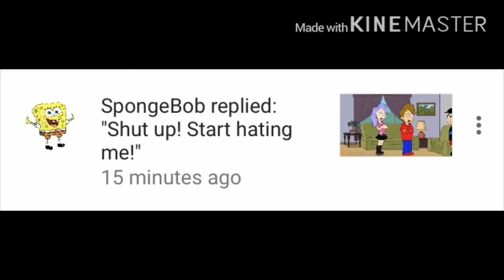Really?!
Wow, SpongeBob told me to shut up and start hating him! Credit to everyone. No credit to my haters like SpongeBob.